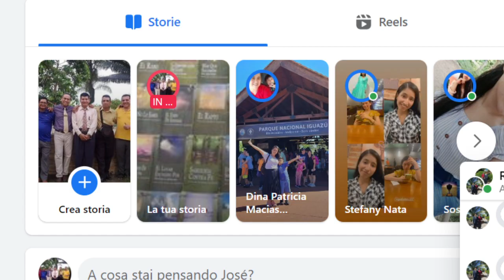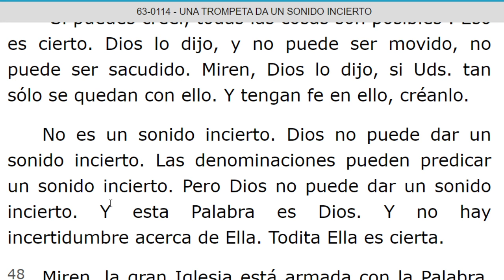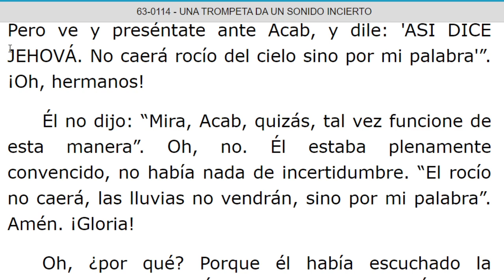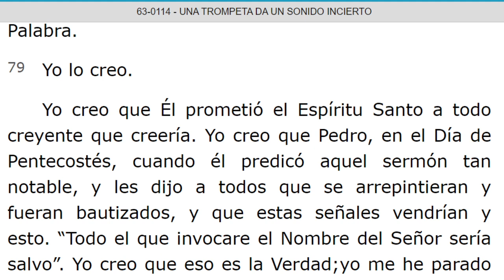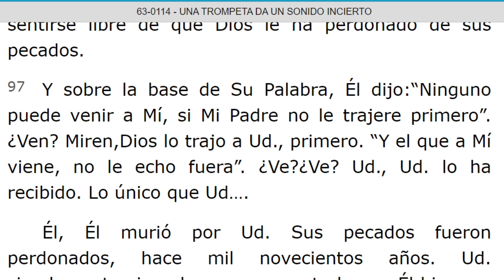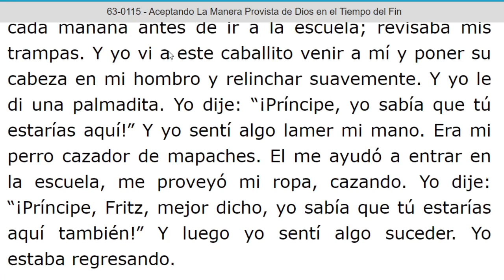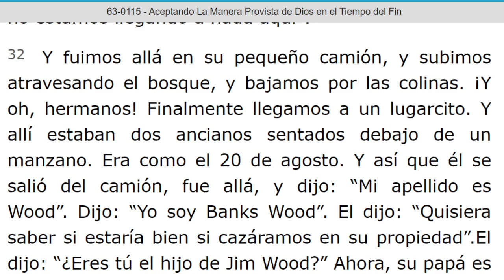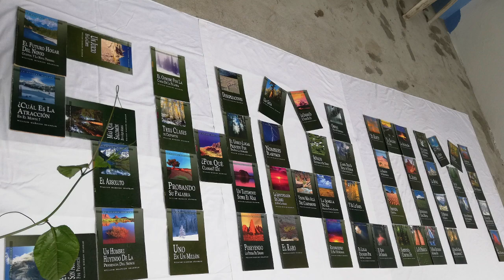LECTURA DE LOS MENSAJES DEL PROFETA !!ELIAS!! WILLIAN MARRION BRANHAM DESDE EL AÑO 1947 Hasta 1965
J e r e m i a s   50:
28. VOZ DE LOS QUE HUYEN  y ESCAPAN DE LA TIERRA  DE BABILONIA, PARA DAR EN SION LAS NUEVAS DE LA  RETRIBUCIÓN DE JEHOVÁ NUESTRO DIOS, DE LA VENGANZA DE SU TEMPLO.

=== INICIA: UNA TROMPETA DA UN SONIDO INCIERTO - 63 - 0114...Párrafo: 36...TERMINA Párrafo: 99...
=== INICIA: ACEPTANDO LA MANERA PROVISTA DE DIOS EN EL TIEMPO DEL FIN - 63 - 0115...TERMINA Párrafo: 44...